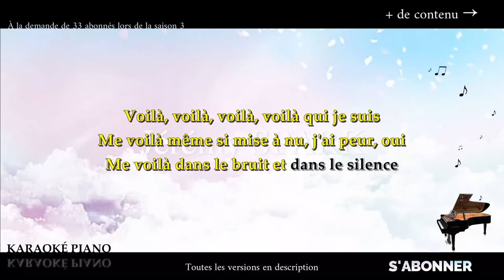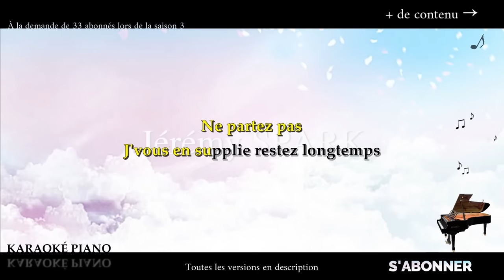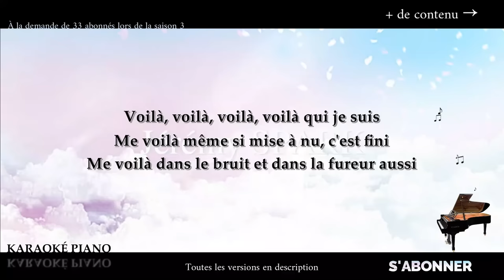Voilà - Barbara PRAVI (Karaoké Piano Français) Eurovision 2021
Karaoké Piano Français : Voilà Barbara PRAVI. Finale de l'Eurovision 2021. ⭐BONUS, ✍Propositions, 🔍Chercher un titre,❓Questions, etc...

→  @Jérémy Spark

00:00 COUPLET 1
00:32 REFRAIN
00:46 COUPLET 2
01:13 REFRAIN
01:44 COUPLET 3
02:11 REFRAIN
02:38 OUTRO
02:59 Écrans de fin

▬▬▬▬▬▬▬▬  Paroles  ▬▬▬▬▬▬▬▬

Écoutez-moi
Moi la chanteuse à demi
Parlez de moi
À vos amours, à vos amis
Parlez-leur de cette fille aux yeux noirs et de son rêve fou
Moi c'que j'veux, c'est écrire des histoires qui arrivent jusqu'à vous
C'est tout

Voilà, voilà, voilà, voilà qui je suis
Me voilà même si mise à nu, j'ai peur, oui
Me voilà dans le bruit et dans le silence

Regardez-moi
Ou du moins ce qu'il en reste
Regardez-moi
Avant que je me déteste
Quoi vous dire, que les lèvres d'une autre ne vous diront pas ?
C'est peu de chose mais moi tout ce que j'ai, je le dépose là
Voilà

Me voilà même si mise à nu, c'est fini
C'est ma gueule c'est mon cri, me voilà tant pis

Voilà, voilà, voilà, voilà juste ici
Moi mon rêve, mon envie, comme j'en crève, comme j'en ris

Ne partez pas, j'vous en supplie restez longtemps
Ça m'sauvera p't'être pas, non
Mais faire sans vous j'sais pas comment
Aimez-moi comme on aime un ami qui s'en va pour toujours
J'veux qu'on m'aime, parce que moi je n'sais pas bien aimer mes contours

Me voilà dans le bruit et dans la fureur aussi

Regardez-moi enfin et mes yeux et mes mains
Tout c'que j'ai est ici, c'est ma gueule, c'est mon cri
Me voilà, me voilà, me voilà
Voilà
Voilà
Voilà
Voilà
VOILÀ !